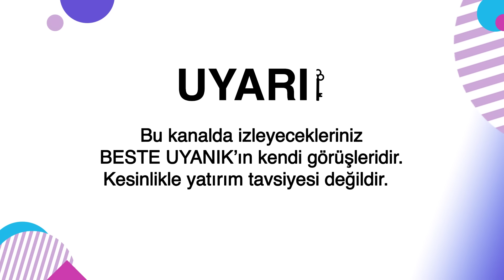BENCE GÖRDÜKLERİNİZE İNANMAYIN! | BESTE UYANIK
BENCE GÖRDÜKLERİNİZE İNANMAYIN! | Beste Uyanık

00:00 Giriş
00:22 Bu Hafta Amerika'dan Önemli Veriler Gelecek
00:56 2024'te Yapay Zekayı Konuşacağız
01:45 Borsamızda Artış Var
02:21 KKM'de Düzenleme
03:09 Gri Listeden Çıkmak İçin Neler Yapıyoruz?
04:27 Rezervlerde Erime Devam Ediyor
05:48 Benzin ve Motorine Zam Geliyor
06:34 Kripto Gündemi
09:35 Altın ve Gümüş
10:15 Tasarruf Yapamıyorum Diyenler Dikkat!
10:46 Whatsapp Kullananlar Dikkat!
11:38 Bu Hafta Bizi Neler Bekliyor?